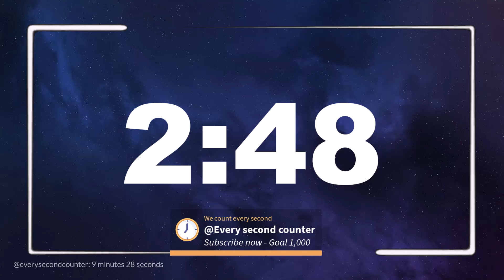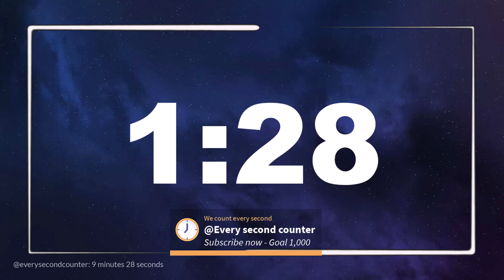9 minutes 28 seconds [568 secs] clock timer countdown || Alarm Focus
Nine minutes twenty eight seconds (568-secs) of focus and timer to use as alarm or countdown timer